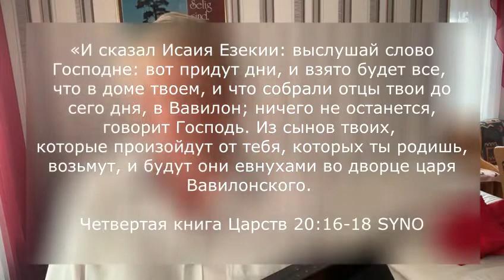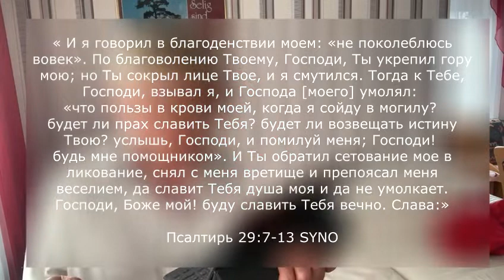Утренние чтения. Дни благоденствия.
«В те дни заболел Езекия смертельно, и пришел к нему Исаия, сын Амосов, пророк, и сказал ему: так говорит Господь: сделай завещание для дома твоего, ибо умрешь ты и не выздоровеешь.

Я услышал молитву твою, увидел слезы твои. Вот, Я исцелю тебя; в третий день пойдешь в дом Господень; и прибавлю ко дням твоим пятнадцать лет, и от руки царя Ассирийского спасу тебя и город сей, и защищу город сей ради Себя и ради Давида, раба Моего.»
Четвертая книга Царств 20:1-6 SYNO

«И сказал Исаия Езекии: выслушай слово Господне: вот придут дни, и взято будет все, что в доме твоем, и что собрали отцы твои до сего дня, в Вавилон; ничего не останется, говорит Господь. Из сынов твоих, которые произойдут от тебя, которых ты родишь, возьмут, и будут они евнухами во дворце царя Вавилонского.
Четвертая книга Царств 20:16-18 SYNO

«И потому я гораздо охотнее буду хвалиться своими немощами, чтобы обитала во мне сила Христова.»
Второе послание к Коринфянам 12:9 SYNO

« И я говорил в благоденствии моем: «не поколеблюсь вовек». По благоволению Твоему, Господи, Ты укрепил гору мою; но Ты сокрыл лице Твое, и я смутился. Тогда к Тебе, Господи, взывал я, и Господа [моего] умолял: «что пользы в крови моей, когда я сойду в могилу? будет ли прах славить Тебя? будет ли возвещать истину Твою? услышь, Господи, и помилуй меня; Господи! будь мне помощником». И Ты обратил сетование мое в ликование, снял с меня вретище и препоясал меня веселием, да славит Тебя душа моя и да не умолкает. Господи, Боже мой! буду славить Тебя вечно. Слава:»
Псалтирь 29:7-13 SYNO